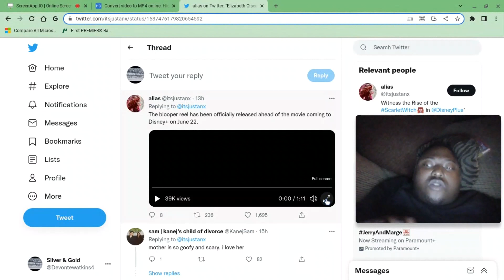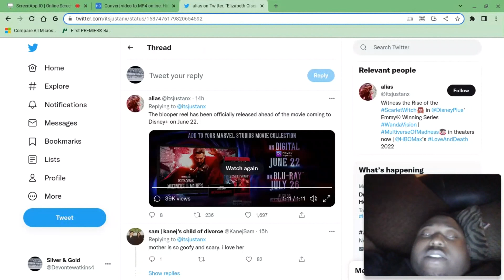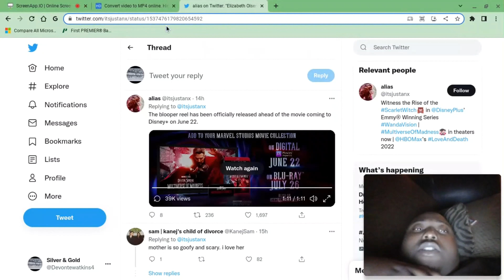Doctor Strange Of The Multiverse Of Madness Blooper Reel (Reaction)